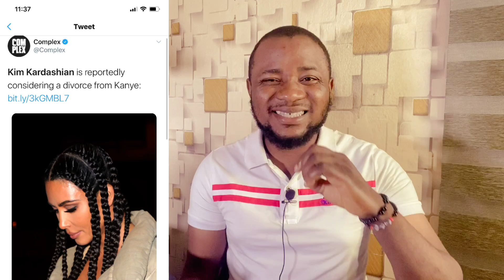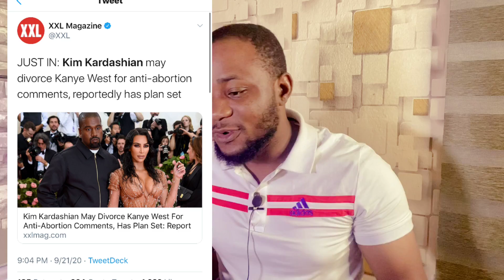Lesbian! Bobrisky Curse Celebrities Tonto Dikeh | Kim kardashian Divorcing Kanye west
Bobrisky Curse Celebrities Tonto Dikeh | Kim kardashian to Divorce Kanye west.